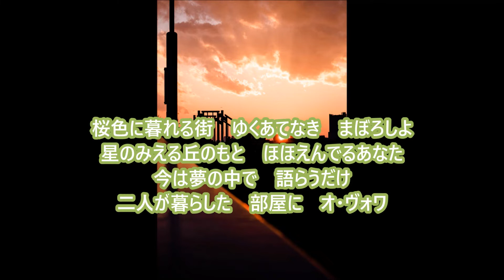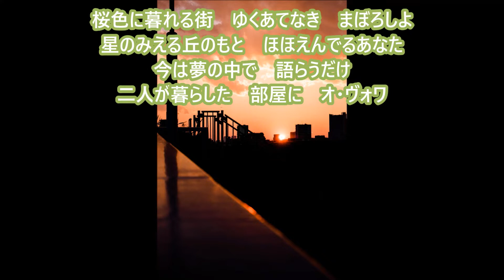【新曲】桜色のオ・ヴォワ＿美貴じゅん子＿teruchan 2022年6月29日発売 雪の海 CW曲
歌：美貴じゅん子
作詞：柚木由柚
作曲：岡千秋